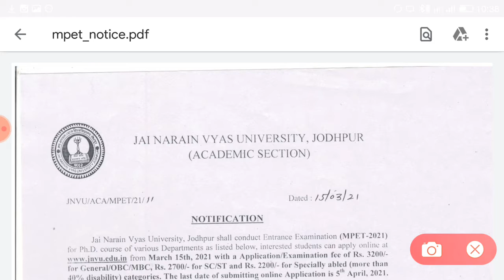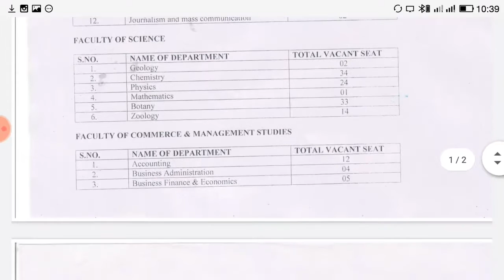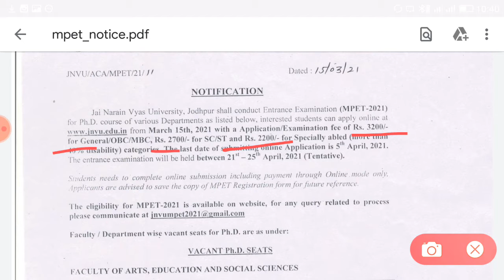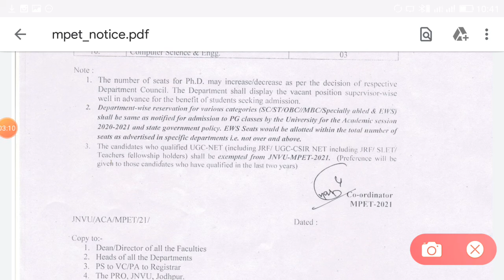PhD Admission 2021 | Jai Narain Vyas University, Jodhpur | PhD Admission Notification 2021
Install the app to follow my photos and videos. link Welcome to This is study YouTube channel, We hope you like our videos. Subscribe our channel for the higher education related video, and for preparation of Geography all competition Exam About the channel :- This channel "This is study" provides information related to All exam, we also provide Latest notification. About all education exams

Install the app to follow my photos and videos.